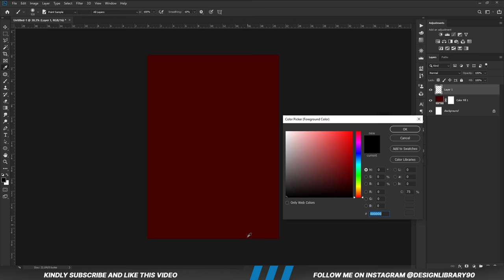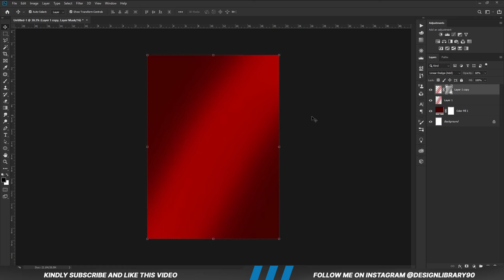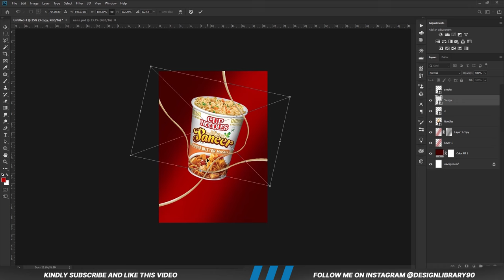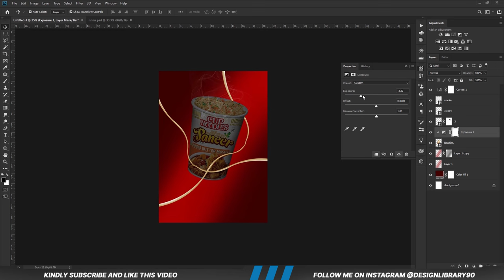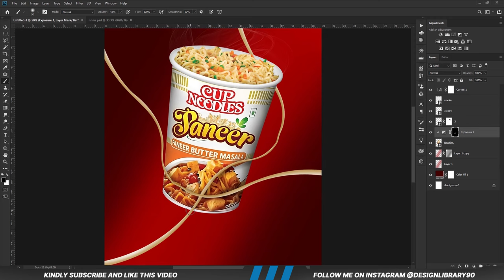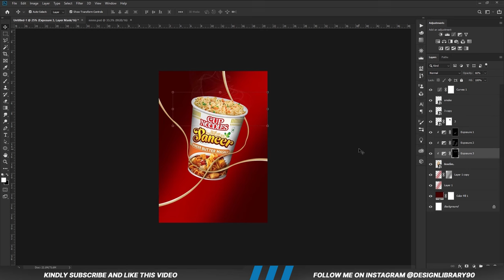Poster Design | Photoshop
👨 About Me 👨
My name's Havor Bright,  and as you already know am a freelance graphics designer  and on this  channel I will show you how to design amazing posters.

Stay Blessed